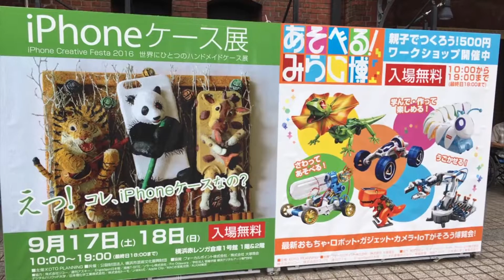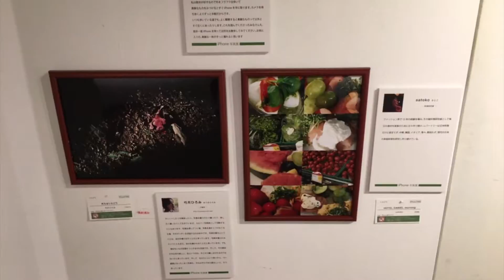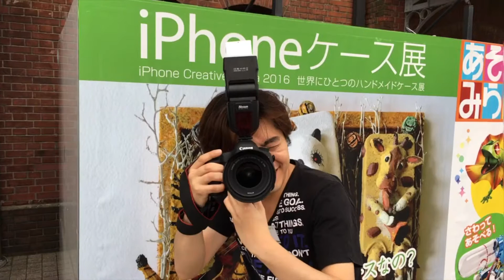ken3tv10th iPhoneケース展2016・iPhone Creative Festa・iPhone写真展